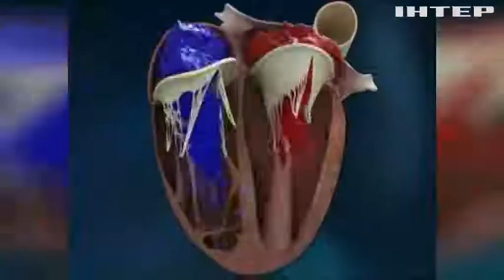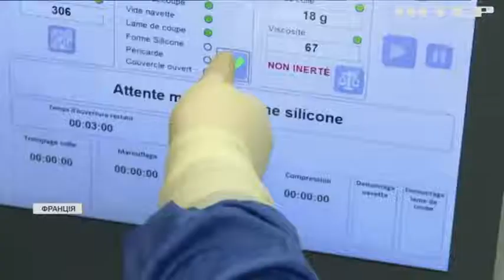Пульсує, наче справжнє: в Італії пересадили штучне серце нового покоління